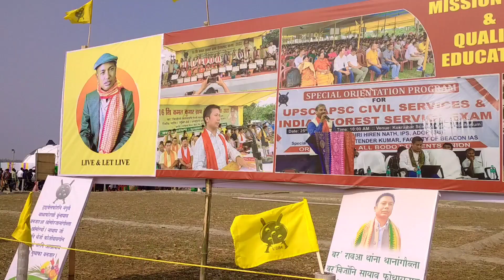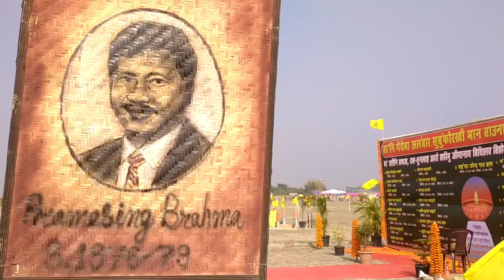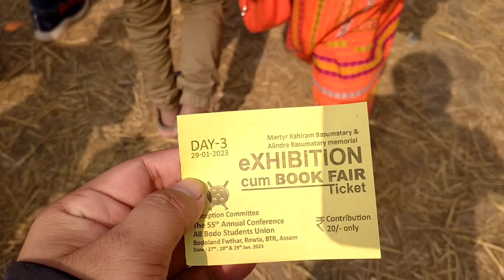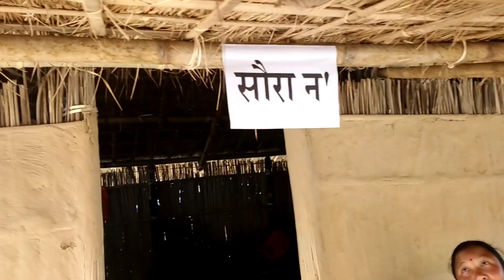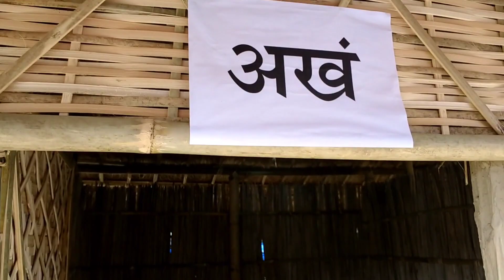ABSU 55th Annual Conference in Rowta Udalguri BTR || @ITINERARYVLOGS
Hello Guys ! How are you I hope all are doing well. This video is about 55th annual conference of ABSU held in Rowta 2023.

ABSU conference 2023
ABSU conference 2023 in Rwota Udalguri
BTR conference in Rowta Udalguri
ABSU meeting 2023 rowta
ABSU meeting in Rwota, Udalguri
BTR ABSU meeting in Rwota Udalguri
BTR area increase
Hemonto Biswa Sarma Speech in ABSU meeting rowta Udalguri BTR
Promod bodo speech in ABSU conference rowta
ABSU conference 2023

Assamese songs
Assamese comedy
Assamese album
Assamese vlog
New Assamese movies
Assamese full movies
Short Assamese movies
Assamese viral videos
Assamese cartoon
Assamese film
Guwahati
Udalguri
Assamese call record
Assamese sex
Full Assamese movies
Vlog video
My first vlog viral video
Trending video
Assamese trending video
B boys
Assamese WhatsApp status
Assamese old songs
Assamese songs collection
Old Assamese movies
How to monitization
Assamese Vlogger
Dokona collection
Short movies
Assamese album

So please! please! please! Support me I need yours help & encouragement so I can be motivated always to upload new video to you.🙏🙏🙏💐💐💐🎊🎊🎊

ITINERARY VLOGS